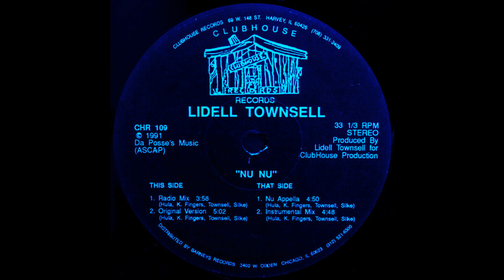Nu Nu slow